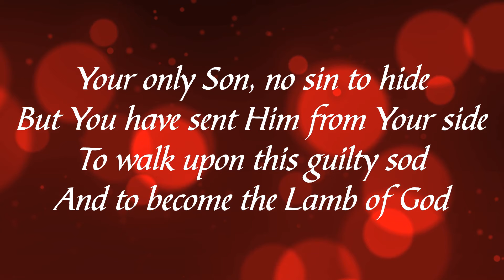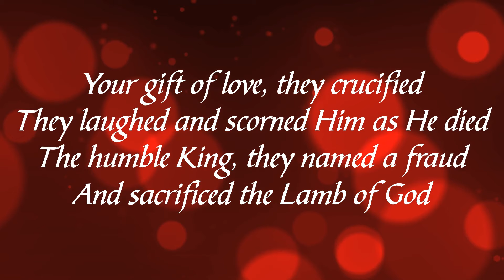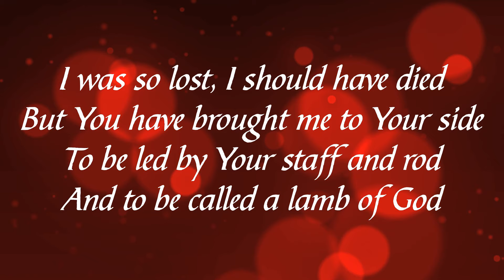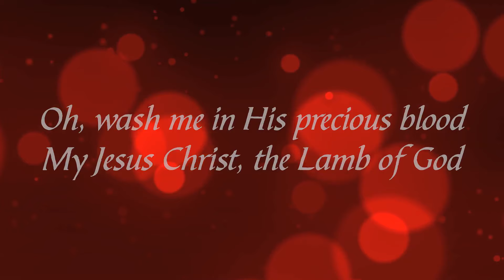Lamb of God (with lyrics)